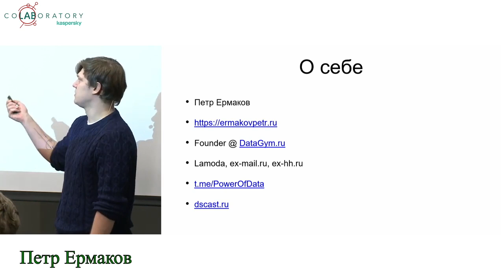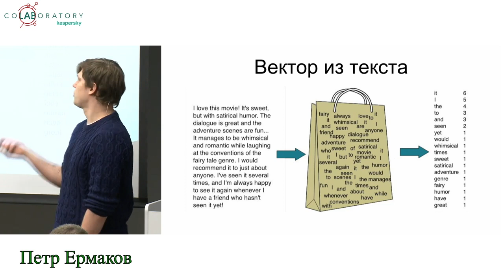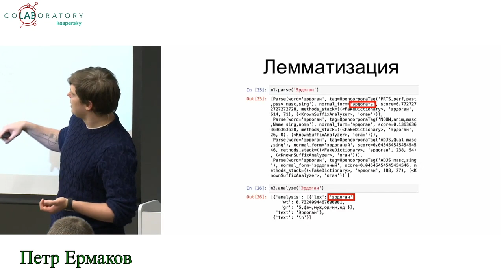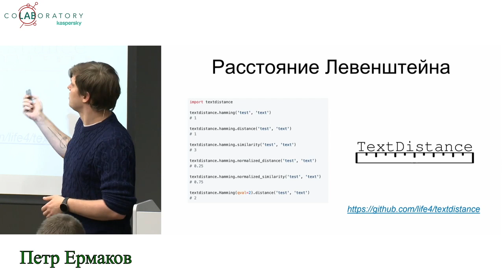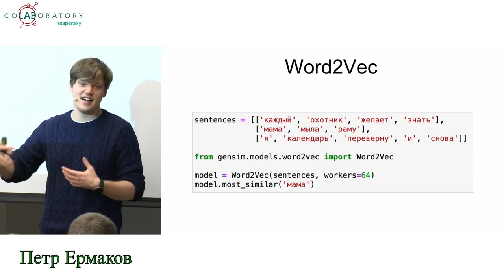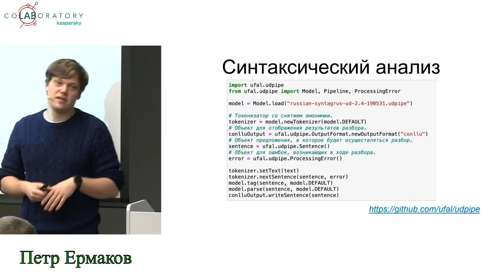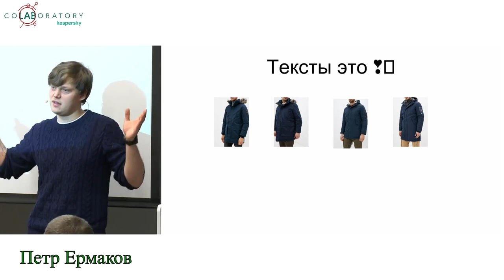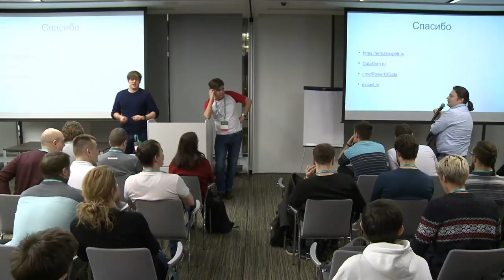NLP cookbook: анализируем тексты на Python с минимальными знаниями о машинном обучении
Пётр Ермаков (Lamoda / Datagym) @ Moscow Python №72

"Большой объем информации в интернете хранится в текстах: новости, комментарии, сообщения и даже вакансии. В докладе мы рассмотрим набор рецептов по анализу текста на Python не углубляясь в теорию. Возможно, рецепты вдохновят вас узнать про лежащие в основе методы больше, но в любом случае сразу после доклада у вас будет понимание, как применять полученные сниппеты у себя в работе".